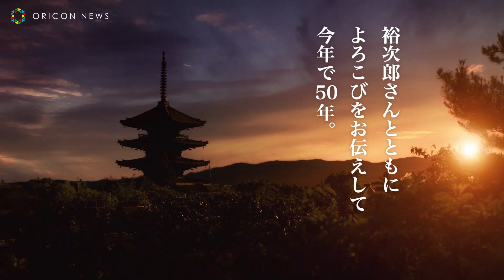石原裕次郎さん＆渡哲也、時を超え幻の共演 松竹梅新テレビCM「よろこびをお伝えして５０年～幻の共演～」篇・石原裕次郎さん１作目1970年「さぁ、飲ってみよう」篇・渡哲也1作目1988年「唄」篇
石原裕次郎さん、渡哲也が出演するよろこびの清酒『松竹梅』の新ＣＭ「よろこびをお伝えして50年～幻の共演～」篇が、29日から全国でオンエア。

　石原さん、渡という日本を代表する俳優を起用した「松竹梅」ＣＭが、１９７０（昭和４５）年の石原裕次郎さん第１弾ＣＭから数え、今年で５０周年を迎える。

　今回の５０周年記念ＣＭで実現したのが二人の“幻の共演”。渡の「よろこびとは？」という問いに対し、石原さんが「飲むことよ！」と答える問答シーンが見どころとなる、よろこびの清酒「松竹梅」ならではのＣＭ。

　またこの度、石原裕次郎＆渡哲也の松竹梅ＣＭ出演５０周年を記念して、松竹梅「幻の共演～石原裕次郎＆渡哲也～」特別限定品２種を、２８日から８月３１日までの期間限定・予約注文を行い、予約分のみの限定生産で１１月２４日より配送する。